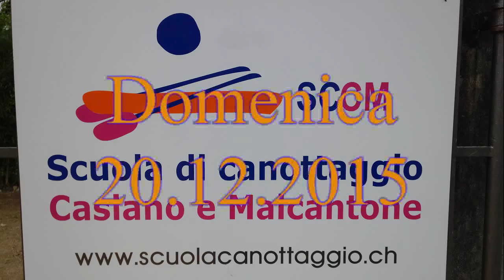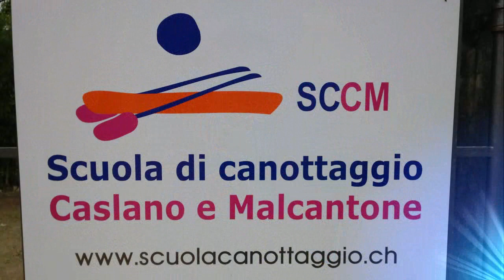sccm - natale 2015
Uscita domenicale del gruppo adulti - giornata stupenda!